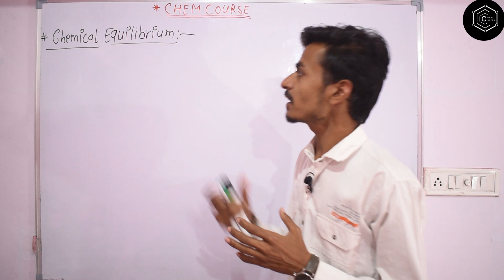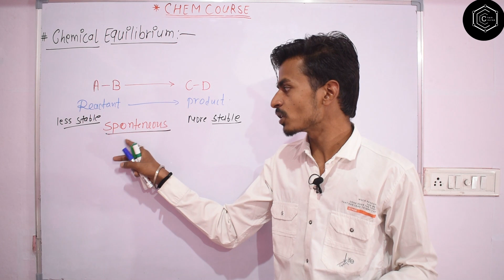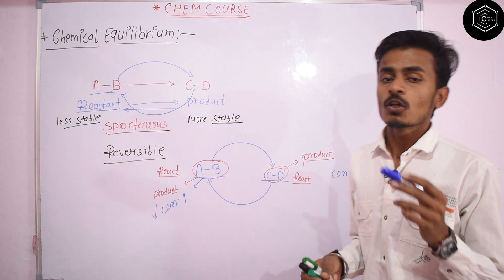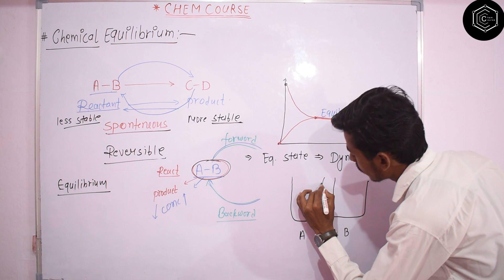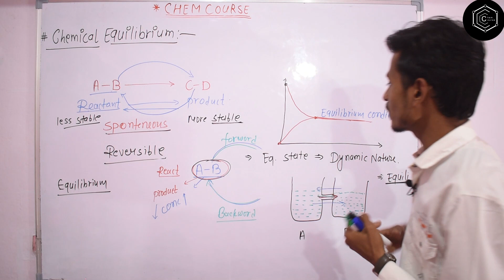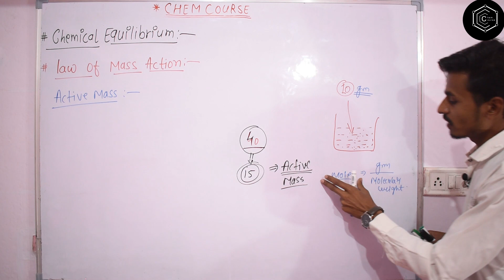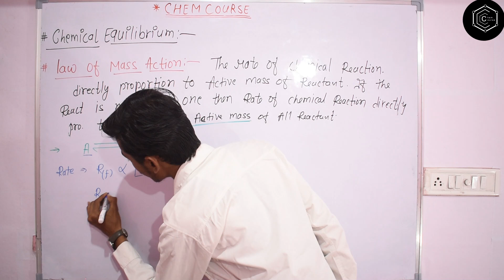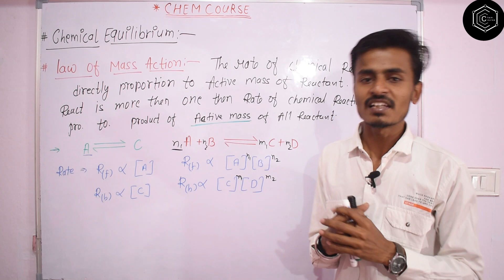Chemical Equilibrium L-01 || Law of Mass Action